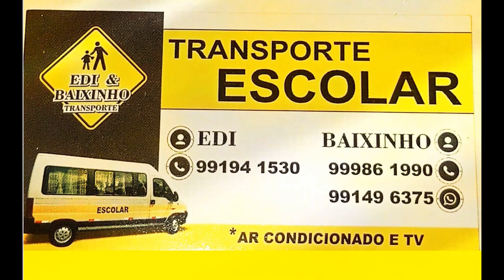NOTICIAS DA HORA 1 EDICAO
😍JA ESCUTOU RADIO HOJE AGORA MUITA MUSICA E NOTICIA NA RADIOWEB apaixonadoporvoce fique ligado muita noticias24 completas para voces radio web